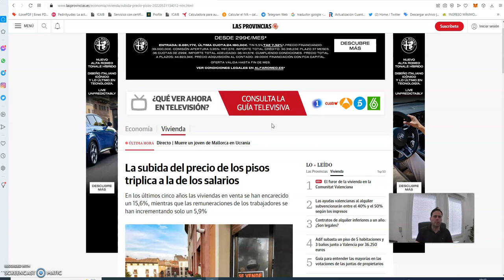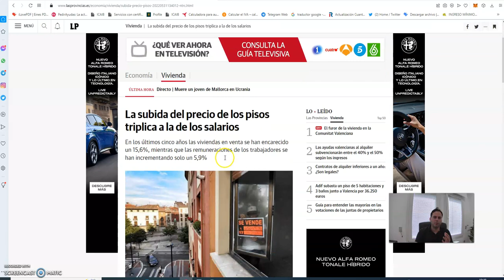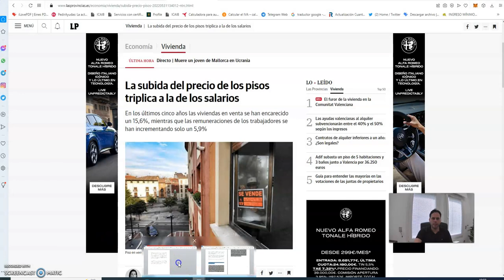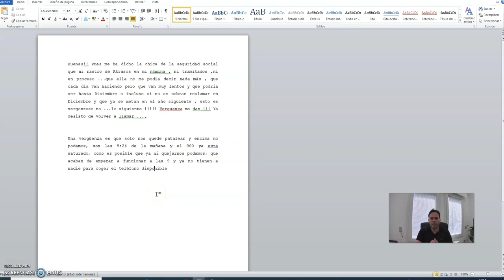PARTE 2 ❌TODO se DESPLOMA❌ATRASOS IMV❌¿Sevilla por qué NO PAGA?❌ CRISIS MUNDIAL❌ 300 € Extras🟢 etoro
Veremos y analizaremos los siguientes puntos: -CHEQUE de 300 € para Vulnerables y descuento en el Transporte del 50%. -Las pensiones que NO tendrán Paga Extra en Verano y por qué son 12 pagas. -Cómo prepararse para la CRISIS ECONOMICA MUNDIAL que se avecina, según Bill Gates y otros Gurús de la Economía. -Las Cuentas Bancarias que te pagan en tiempos de inflación. -Subida de Precios de la Vivienda. -ATRASOS EN SEVILLA. ES UNA VERGUENZA. ►LIBRO GRATUITO: ATRÉVETE A VIVIR DE LAS AYUDAS. Qué hacer para vivir de las Ayudas Públicas. 30.000 € + Vivienda Social Permanente Enlace video libro ►Curso: Cómo Conseguir Tus Derechos al 100%. Cómo Vivir de Ayudas: 30.000 € + Vivienda Social Permanente Enlace vídeo curso 🆂🆄🆂🅲🆁🅸🅱🅴🆃🅴 para ayudar a más gente 🟡Contacto Instagram Forex mt4 xm etoro wix shopify COMENTARIO FIJADO: 👉 Apoyar este contenido con un LIKE, marca la diferencia :) 🔴 Si buscas las últimas noticias y las bases para actuar siempre, con la ley por delante, suscríbete al canal 🟡 Contacto Instagram Haz esto, que a ti no te cuesta nada y a mí me ayudas un montón: 📢1️⃣ SUSCRÍBETE para no perderte nada 🔥 2️⃣ Un LIKE en el vídeo 👍 3️⃣ Activa las NOTIFICACIONES campanita. 🔔 4️⃣ Deja un COMENTARIO en el vídeo 💬